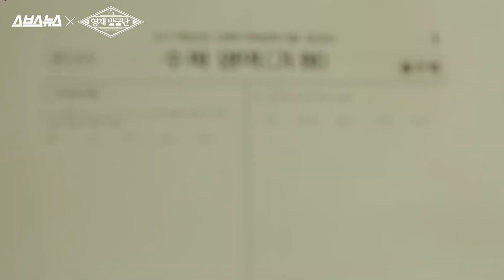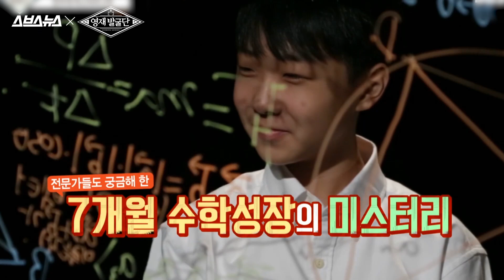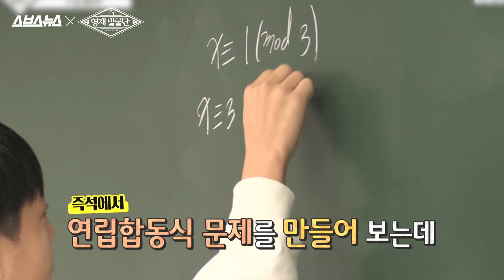[스브스뉴스] 7개월 만에 대학 수학 끝낸 초딩 영재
11살된 초등학교 영재가 있습니다. 무슨 영재인가 했더니 7개월만에 대학교 수학까지 터득한 수학영재입니다. 특별한 공부 비법이라도 있는 것일까요?